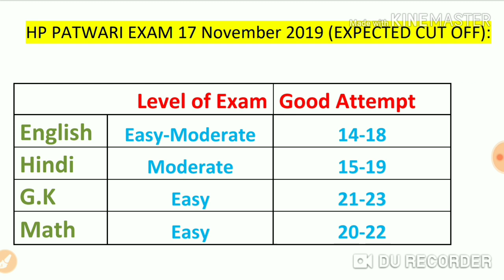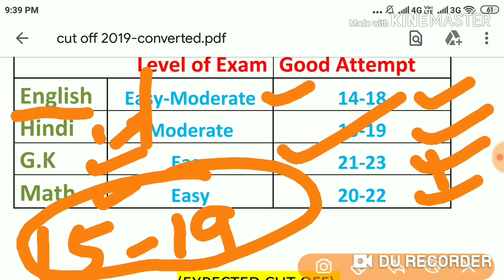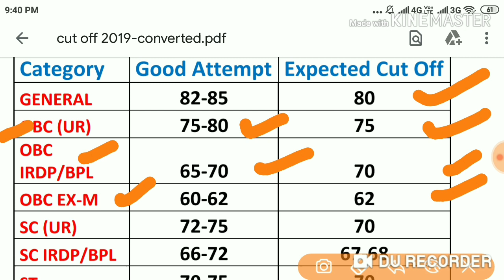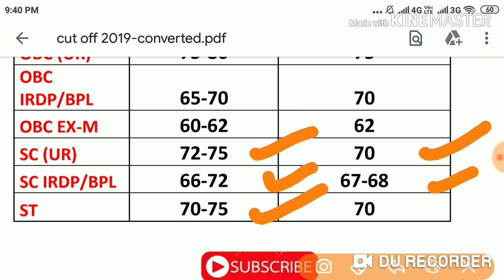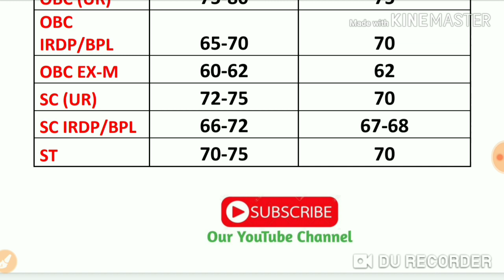HP Patwari Exam 2019 की सभी Category Wise Cut Off जानिए?? || HP Patwari Exam Expected Cut off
and